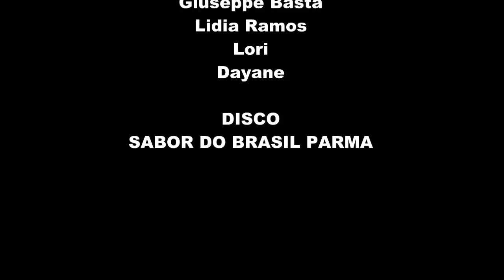VIDEO FIESTA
Nuova produzione del team Mr. Lak - Cristian dj - Mariano Mesa